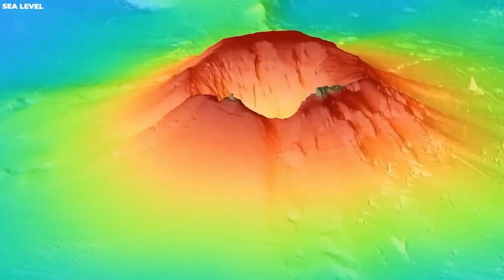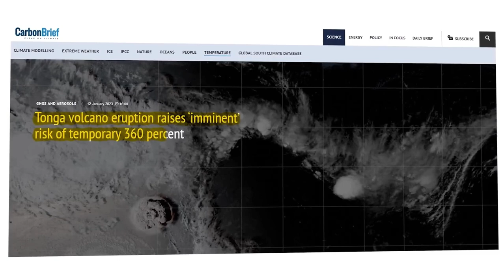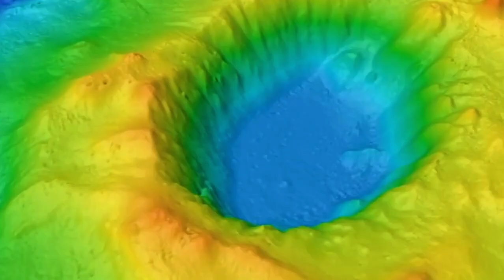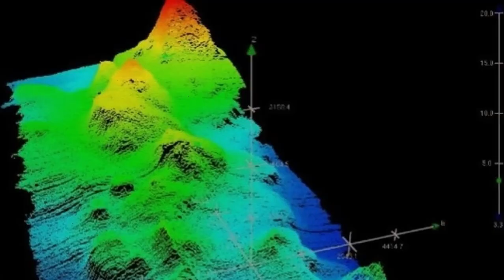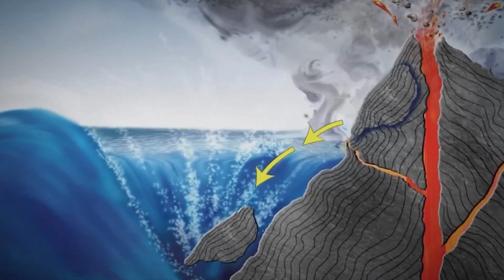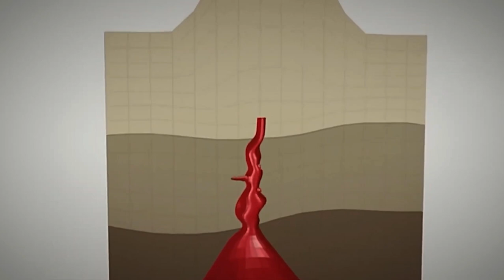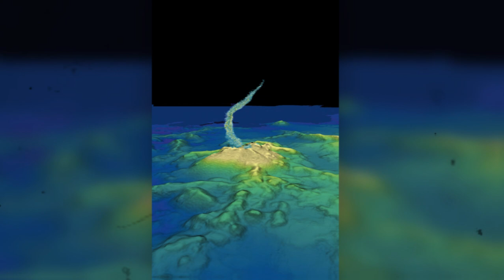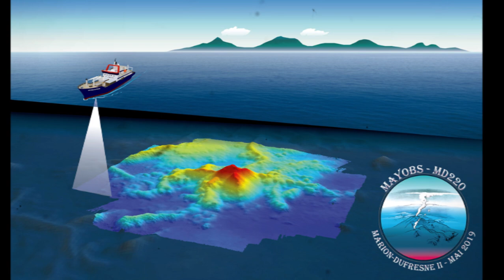The Largest Underwater Volcano Has SUDDENLY Cracked Open The Earth!